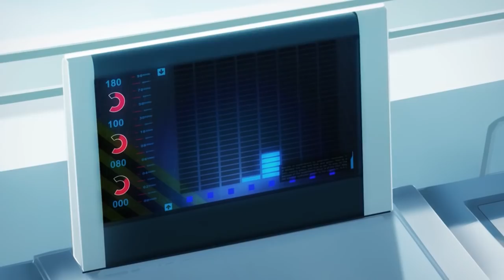AMV Sleeping Beauty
► Created by ~ Kyssifur
► Song ~ Pendulum - Girl In The Fire